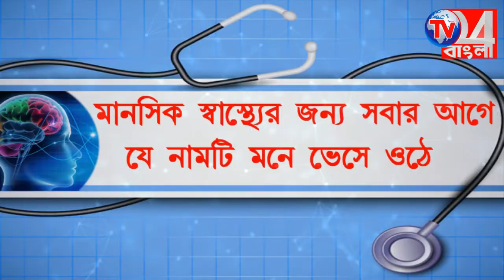জঙ্গী সন্দেহে গ্রেপ্তার লিয়ান আহমেদকে ডোমকলে নিয়ে এসে তল্লাশি NIA-এর